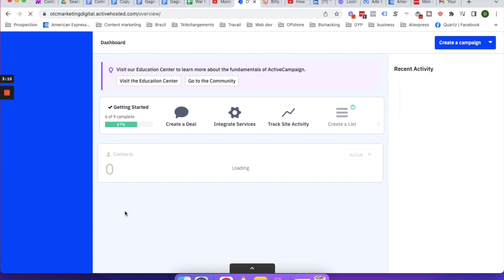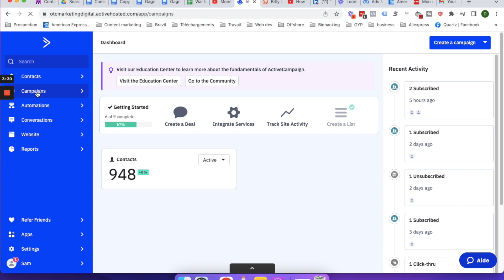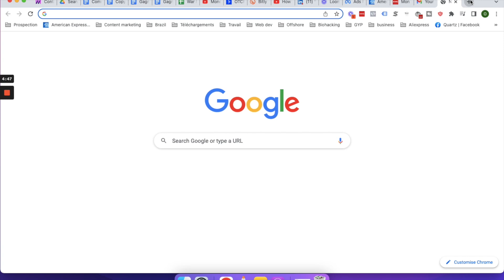Comment Gagner De L'Argent Facilement Avec Active Campaign En 2024 (100-300€ / Jour)